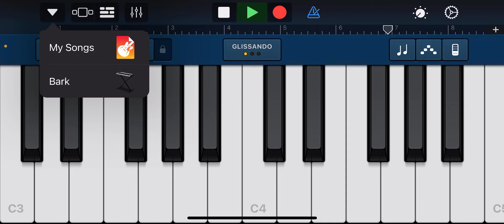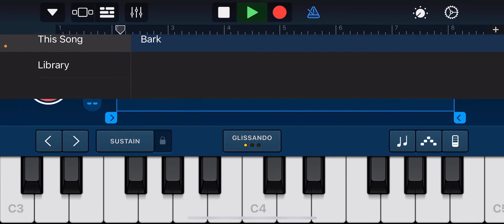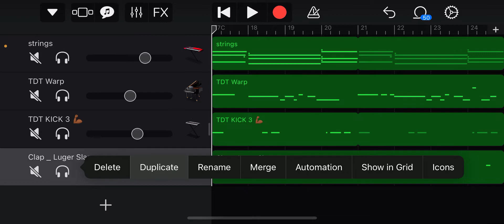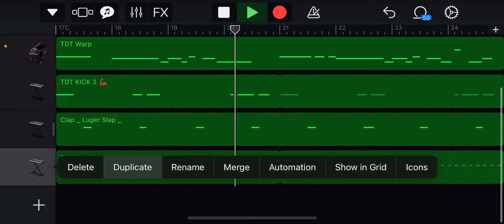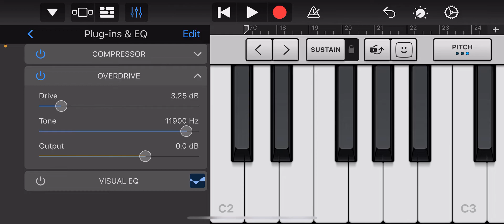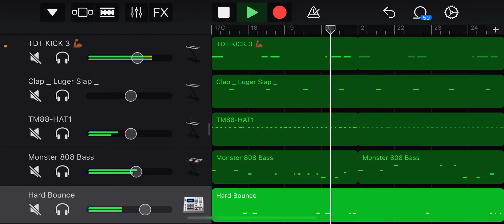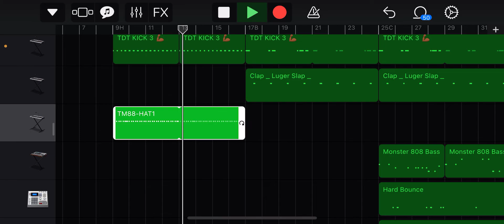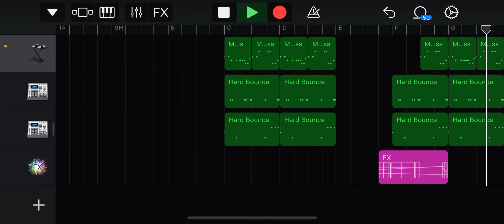GarageBand iOS Tutorial - How to make R&B beats on iPhone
Watch this tutorial on how to create a r&b